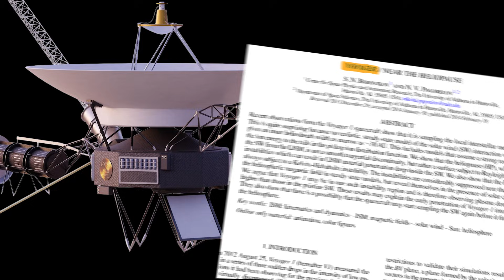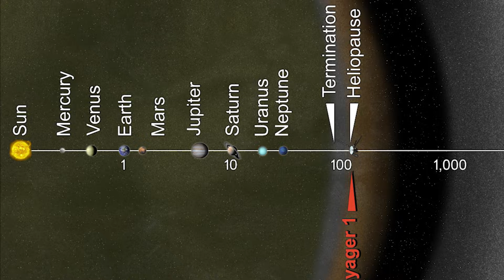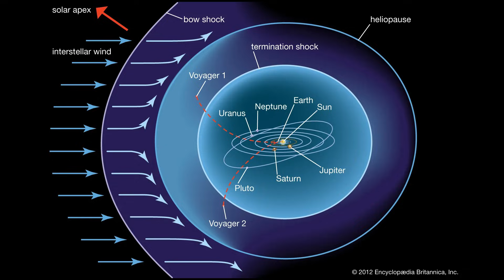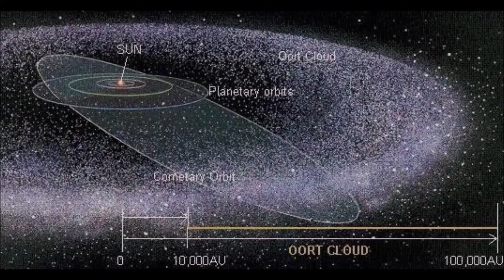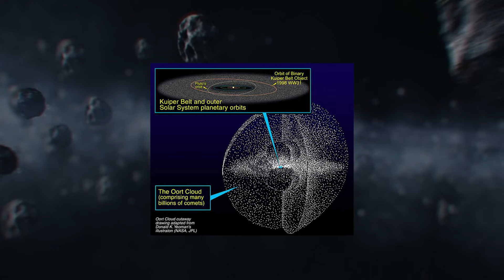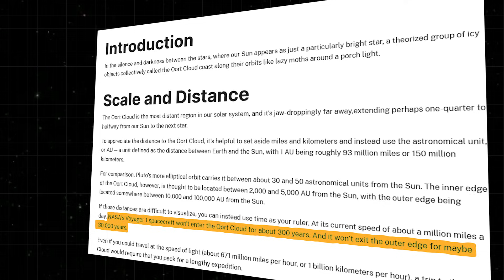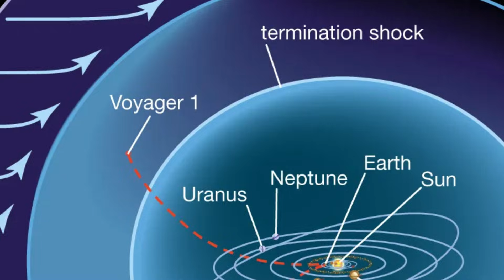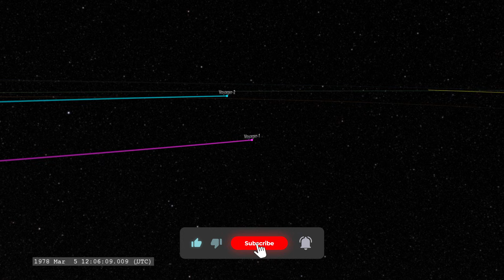Why will we never reach the end of the solar system?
When most people hear that Voyager 1 left the Solar System, it sounds like a simple, final
moment. One day the probe is inside, the next day it crosses an invisible line and suddenly
it’s out there, wandering among the stars forever. It’s a bold headline… but the reality is
much stranger — and much larger — than that.